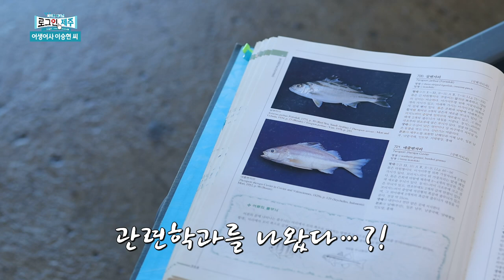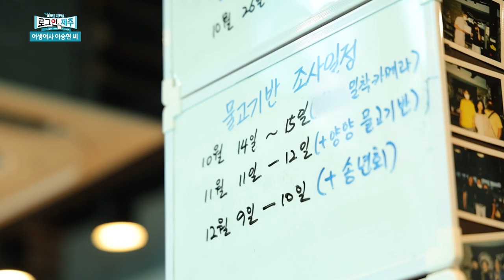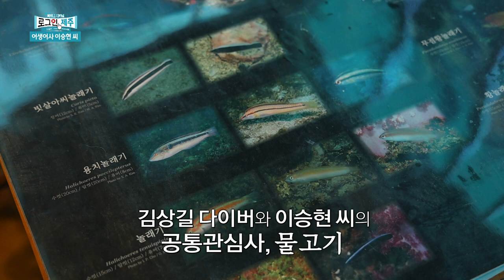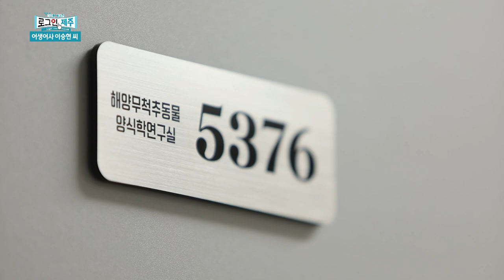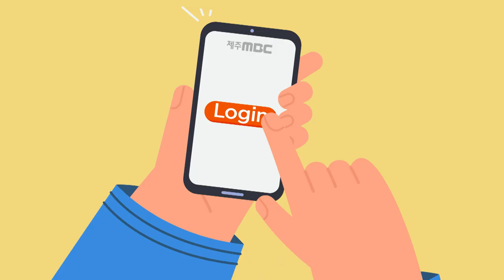가을 냄새 물씬~한 요즘! 로그인 제주로 가을 소풍 오세요! ep.21 | 231012 방송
1) [인물] 어생어사 이승현씨
2) [시사] 공공기관 자산 효율화 정책
4) [제.라.썰] 나는 청년농부입니다.